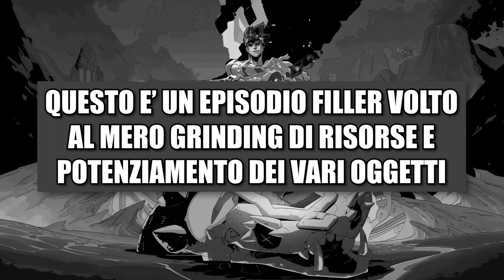🔶 Hades | Blind-Run, No Commentary, 100% & PC [11.5 I Off Camera]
Nel link qui sotto potete trovare tanti altri giochi e software a poco, compreso Hades per PC a soli 20€, e potete anche sostenermi totalmente gratuitamente, grazie mille di cuore in caso! ❤

➤ Hades per PS4
➤ Hades per PS5
➤ Hades per XBOX
➤ Hades per Switch

𝗖𝗔𝗣𝗜𝗧𝗢𝗟𝗜 𝗩𝗜𝗗𝗘𝗢:
❙ 00:00:00 - Intro
❙ 00:00:24 - Run 1
❙ 00:46:36 - Run 2
❙ 01:32:14 - Run 3